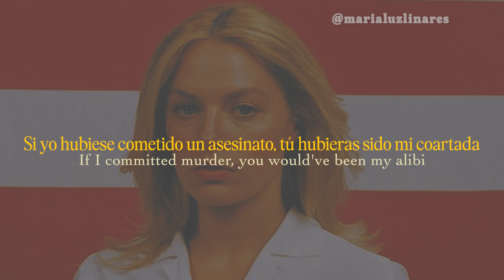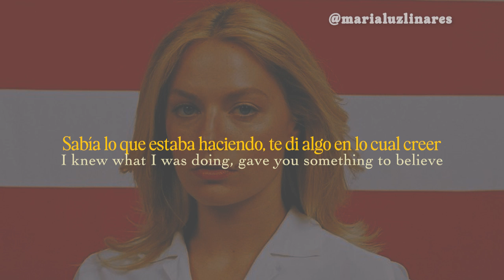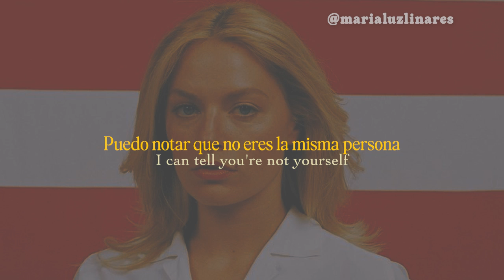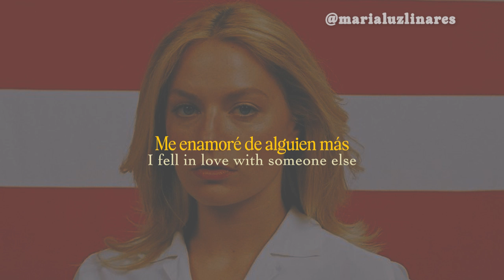🧑‍🍼 devil herself - ashe (lyrics/español) 🧑‍🍼